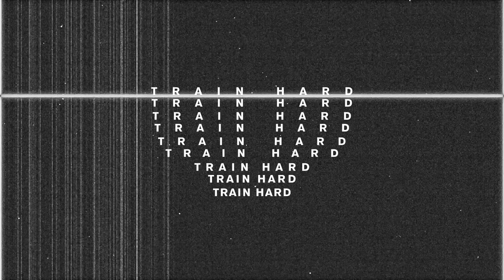The Compass Episode. 4 Powerlifting meet, Addictions, work and much more.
The goobers are back with a long episode of the compass. In this episode Aleco and Lukke will drink lots of coffee and do lots of talking. Lean back and kick your feet up, this is a good one.